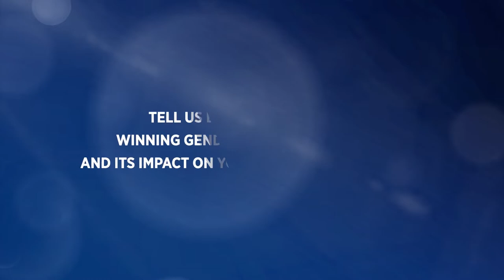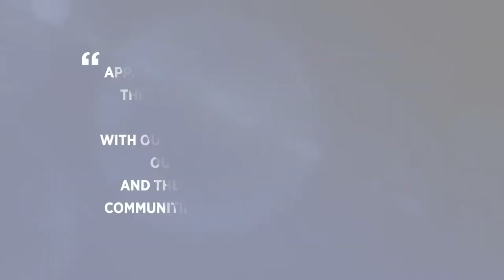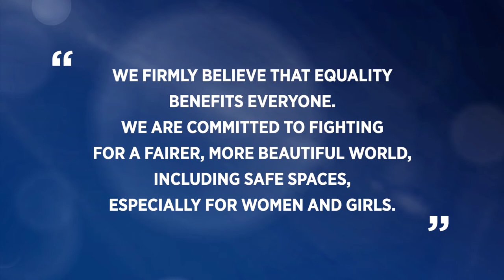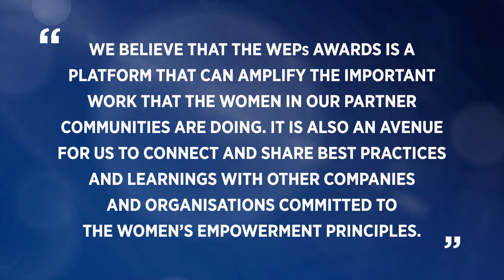Asia Pacific WEPs Awards 2021, Regional Winners Community Engagement and Partnerships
Meet the regional winners of the UN Women 2021 Asia-Pacific WEPs Awards!

Hosted by the EU-funded WeEmpowerAsia programme, respective gender champions in Leadership Commitment, Gender-Inclusive Workplace, Gender-Responsive Marketplace, Community Engagement & Partnerships, Transparency & Reporting, Youth Leadership and SME Champion were acknowledged and rewarded for their outstanding commitments and remarkable achievements.

The WEPs Awards Regional Ceremony was held on 18 November, 2021.